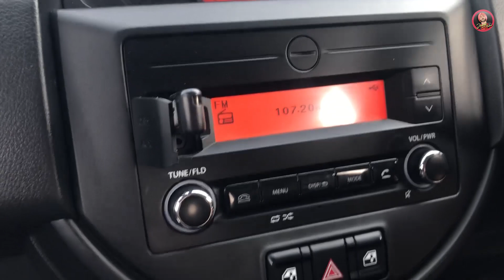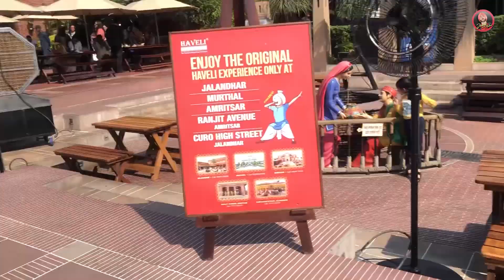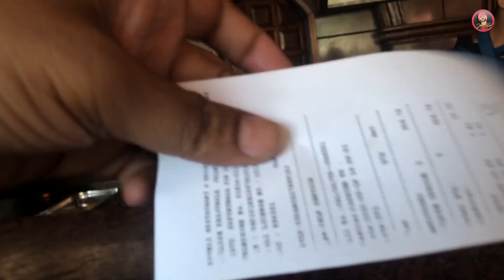Sada Naam Kise Hor Di Car Te - Jaggi mehar Vlogs